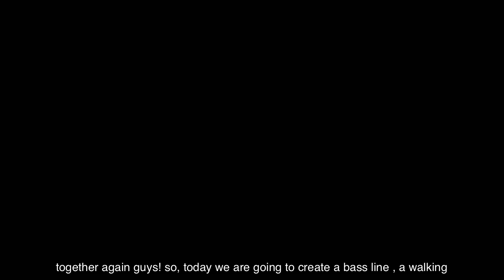Walking Bass - Video 8 - Bass line on a static chord (Sub Eng)